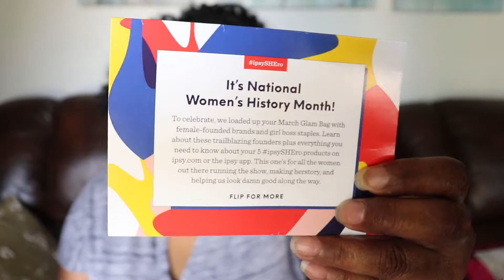Awesome IPSY Unbagging March 2019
Hey, everyone!! Yep! You're right--3 Videos this week.   Woohoooo!!!  I really enjoyed this IPSY bag!  I hope you did too.

If you'd like to send me products for review or friend mail:

Shananah
P.O.Box 155
Angie, LA 70426

ShananahYT